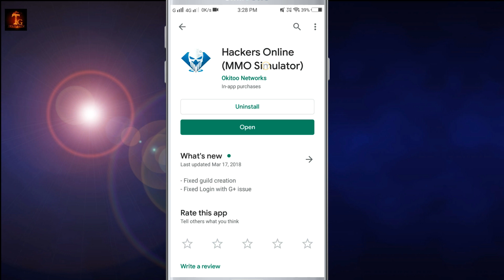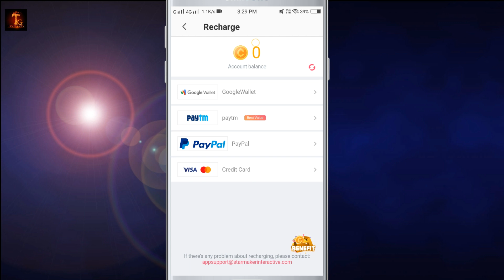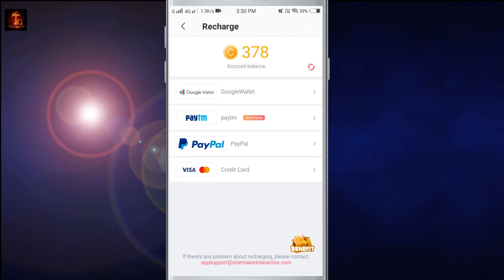STARMAKER COINS INCREASE PART.2 | 101% WORKING | TECH GURU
Starmaker coins increase part.2
101% working